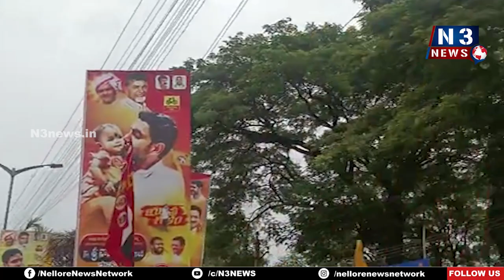లోకేష్ కోసం కావలి ముస్తాబు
- కావలి పట్టణంలో లోకేష్ యువగళం పాదయాత్ర జరిగే ప్రాంతాల్లో టీడీపి శ్రేణుల ఉత్సాహం

- లోకేష్ భారీ కట్ అవుట్లు  భారీ   ప్లెక్సీలతో, తీర్చి దిద్దిన విద్యుత్ కాంతులతో అభిమానం చాటుతున్న టీడీపి శ్రేణులు